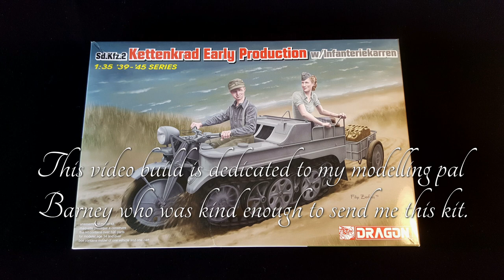Dragon Kettenkrad Early Production 1/35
Full build of Dragon Kettenkrad Early Production 1/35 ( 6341). The video provide in depth hints and tips which I think will be proved useful to people who want to build this kit.

The video include the complete construction of the kit, painting and weathering.

This video build is dedicated to my modelling pal Barney who was kind enough to send me this kit.